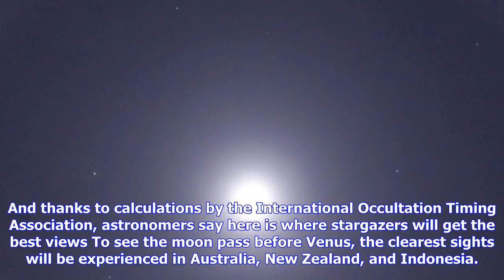Breaking News | There’s something just as cool as the solar eclipse going on right now that’s harde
There’s something just as cool as the solar eclipse going on right now that’s harder to see

The moon is part of a heavenly choreography. ReutersNavesh Chitrakar Depending upon where they are o...